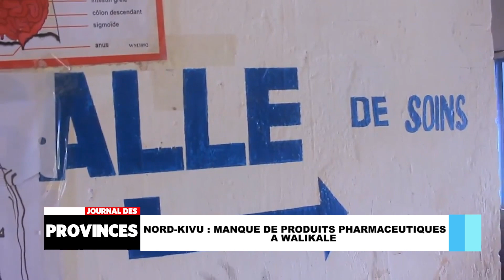Nord-Kivu: Manque de produits pharmaceutiques à Walikale